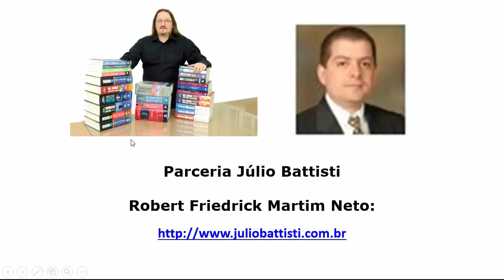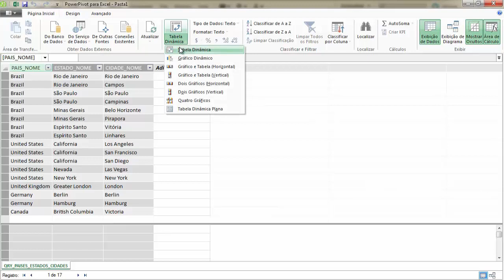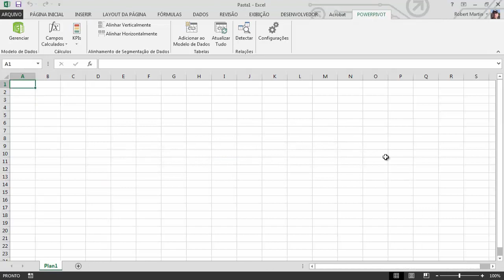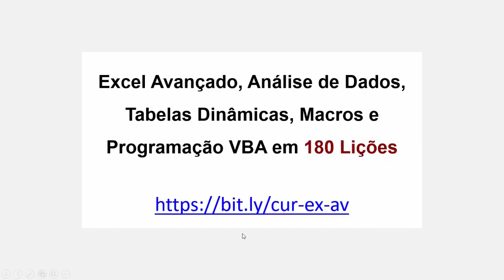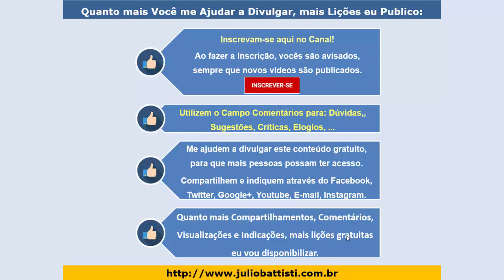Curso de Excel Avançado - Lição 114 - Power View - Data Models - Aula 2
LINK PARA BAIXAR OS ARQUIVOS USADOS NOS EXEMPLOS DAS AULAS DE POWER VIEW:

Esta é uma série de 180 vídeo aulas de Excel Avançado, na qual você irá aprender como utilizar os recursos Avançados do Excel, incluindo Análise de Dados, Solver, Subtotais, Análise de Cenários, Tabelas Dinâmicas, Macros e Programação VBA.

É um verdadeiro Curso de Excel Avançado, Passo a Passo e na Prática!

Dominar o Excel Avançado é indispensável para o Mercado de Trabalho.

Aproveite e não esqueça de deixar tuas dúvidas sobre Curso Avançado de Excel no campo de comentários, abaixo do vídeo. Sempre que o tempo permite eu responde a todos os Comentários deste Curso de Excel Avançado.

01 – Curso de Excel Avançado - Trabalhando Com Listas de Dados/Tabelas

02 – Curso de Excel Avançado - Mais sobre Listas de Dados, Exportação e Importação de Dados.

03 – Curso de Excel Avançado - Tabelas Dinâmicas e Gráficos Dinâmicos

04 – Curso de Excel Avançado - Análise, Cenários e Consolidação de Dados

05 – Curso de Excel Avançado - Macros e Programação VBA - Introdução

06 – Curso de Excel Avançado - VBA - O Modelo de Objetos do Excel 2010

07 – Curso de Excel Avançado - VBA - O Objeto Range e Exemplos Práticos

08 – Curso de Excel Avançado - Fórmulas Matriciais e de Pesquisa Avançadas e Minigráficos

Usuários que pesquisam por Excel Avançado também estão pesquisando por:

curso de excel avançado
curso excel avançado
excel avançado
curso de excel
excel
aulas de excel
curso excel avançado
microsoft excel
excel 2010
excel vba
excel básico
curso de excel online
curso de excel gratis
curso online de excel
aula de excel avançado
excel avançado curso
curso excel
curso excel completo iniciante ao avançado
curso excel online
minicurso de excel
cursos excel
excel avançado julio battisti